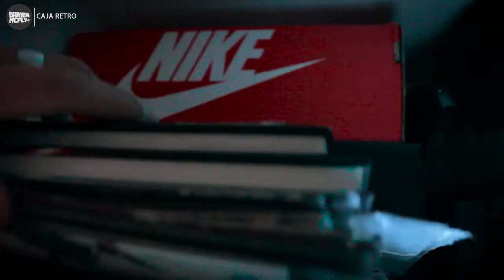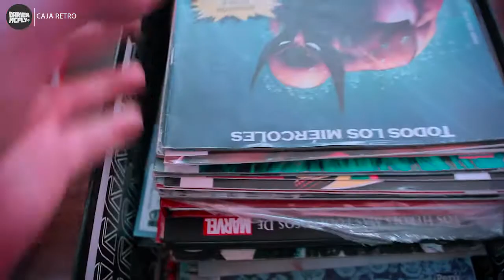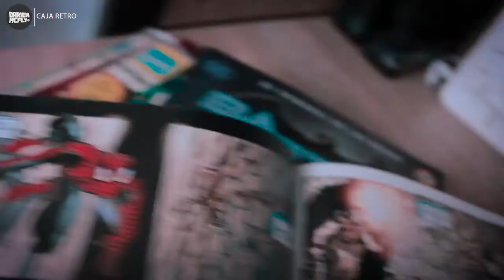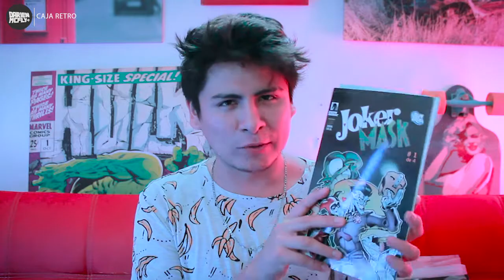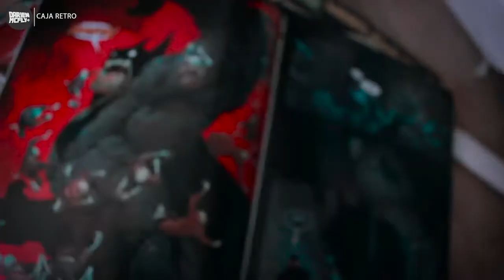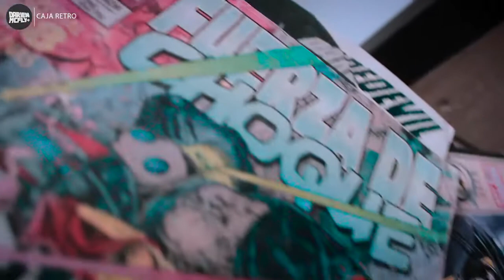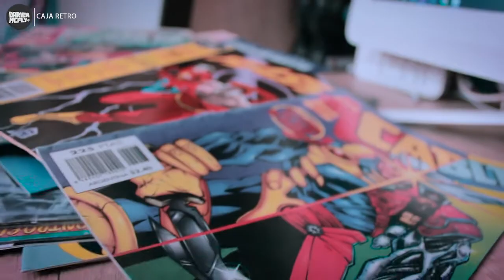10 años de comics l DARIEN MCFLY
Ya han pasado diez años desde que me dieron mi primer comic, y hoy te comparto parte de la colección ...

Video producido por : Lunecréatif